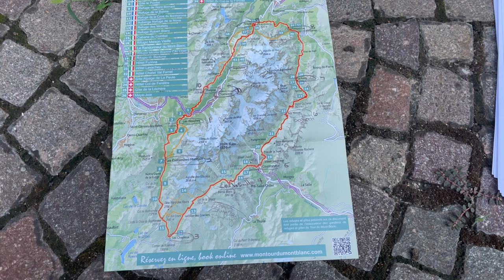Stage 11 Tour Du Mont Blanc LADDERS TMB France. The full ladder experience. Whoa! Last day.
Because of the rain, we switched the official last day and the ladder day, hoping the rain would let up. We were able to do ladders on the last day, it was still a bit rainy and foggy, but wow! Was this an epic hike. One of the toughest of the whole 11 stages. 4750 feet up and 2600 feet down. A challenge all the way, but oh, so rewarding. We went from Argentiere to Lac Blanc-Plan Praz, ending in the charming French city of Chamonix.

This experience was so wonderful and proved to me, that I am stronger than I think I am, and that you can do anything one step at a time, no matter how fast, you will still accomplish the same result in the end. I hope you enjoyed the full trek of Tour Du Mont Blanc.

Thanks for joining me on the journey xoxo Jeanee AKA Alaskan Pilgrim

Inspired by Rick Steves Tour Du Mont Blanc.

Women hiking Tour Du Mont Blanc, TMB.